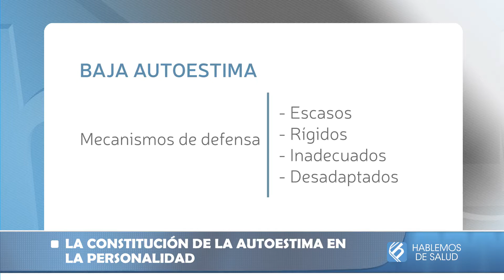LA CONSTITUCIÓN DE LA AUTOESTIMA EN LA PERSONALIDAD | LIC. LEONARDO PONTORIERO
LIC. LEONARDO PONTORIERO
Psicólogo
Origen: Centro Médico Integral para el bienestar psicofísico
Alberti 3635